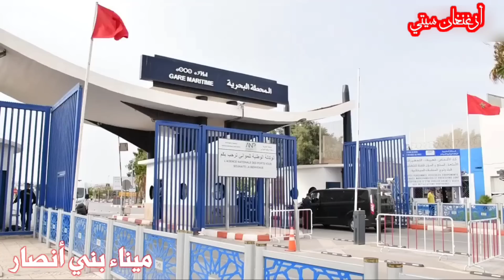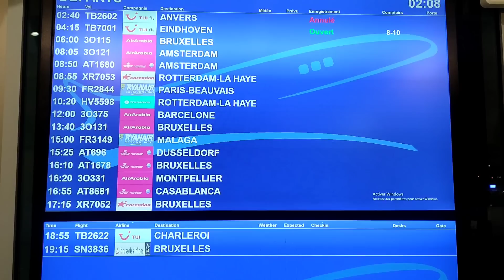من الناظور : أجواء مغادرة الجالية من المطار و الموانئ مع توضيحات هامة بخصوص الشروط